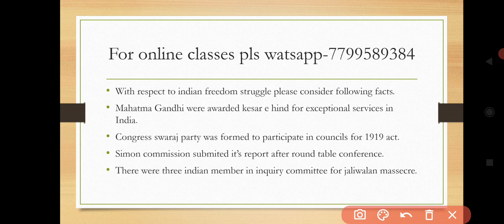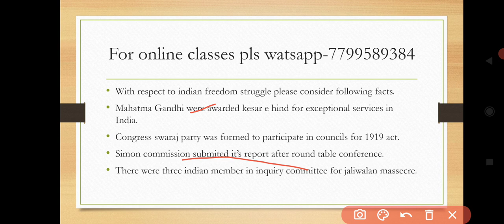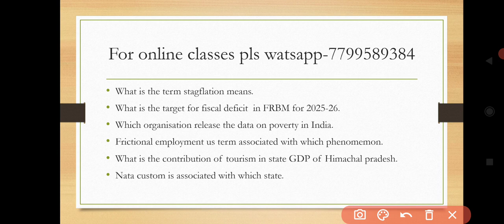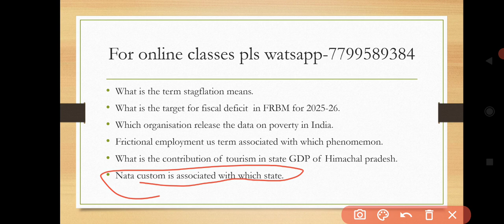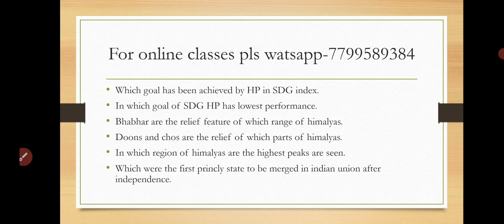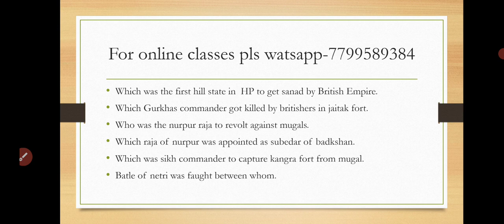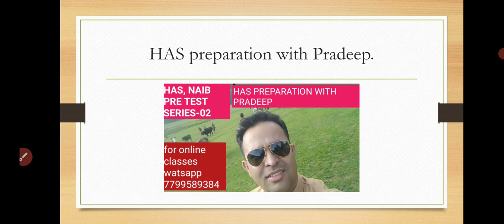HAS NAIB TEHSILDAR TEST SERIES-02